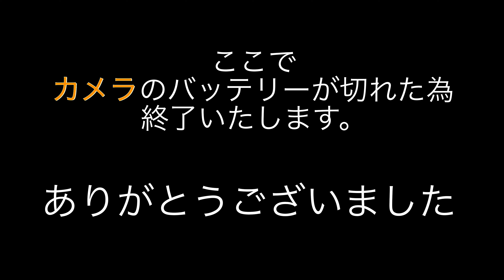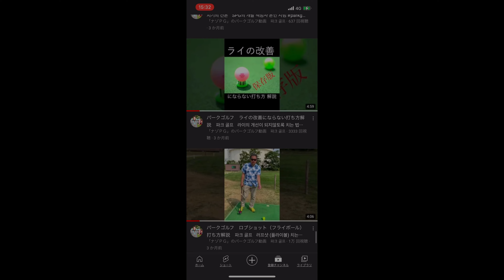パークゴルフ 雪上パーク 札内ガーデンＰＧ 哲＆西川の兄貴とラウンド③ parkgolf パークゴルフ ナゾＰＧ 파크 골프 해설 동영상 SPG 개발 책임자 본인 데모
北海道十勝の「札内ガーデンパークゴルフ場」での雪上パークゴルフに挑戦！。アロハの哲と、西川の兄貴（西川勝凱さん　なんと８３歳！）の３人でラウンド。兄貴には無理言って朝一で付き合ってもらいました。
兄貴は2022/1/23のここの大会で「８７」で優勝！。信じられません！。もう少しでエージシュート（３６ホールですよ！）じゃないですかー。怪物です。